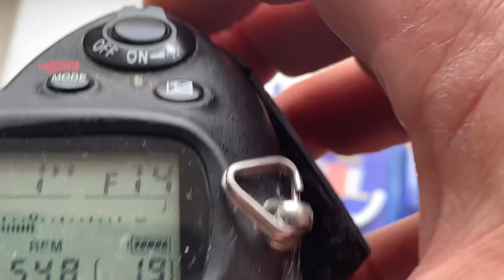Одуванчик Лушникова для Nikon. (Для Дмитрия Б. #2.)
Для Nikkor Q 135mm/f2.8-22
Желающие купить Одуванчик, адаптеры с Одуванчиком Лушникова и переходники с Одуванчиком, пишите на почту:
Андрей Курьянов. Украина.
Цена Одуванчика в Украине - 601 грн.
Отправка из Украины!
P.S. Желающие купить из РФ – покупайте у Лушникова, напрямую, он живёт в РФ, в городе Орёл.  Если хотите купить у меня, из Украины и получить запрограммированный Одуванчик и мою сервисную поддержку, только в этом случае пишите мне на почту.
Цена Одуванчика с доставкой в РФ из Украины 2000 руб ( на апрель 2021 года).